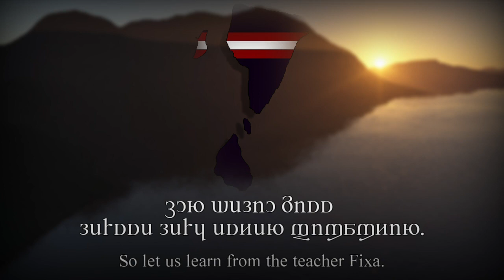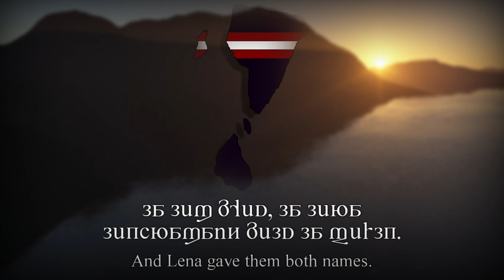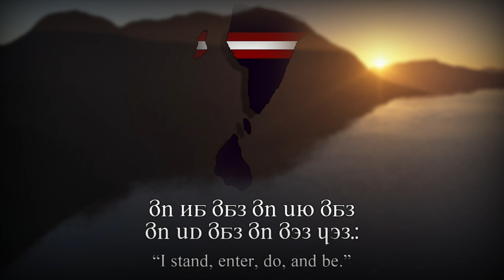【異世界叙事詩】Skyl.1:1-2の詠唱【スキュリオーティエ叙事詩】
リパラオネの民族英雄叙事詩であるスキュリオーティエ叙事詩の詠唱例です。
音源は Lefe_Rensh（@LefERernsh）氏によるものです。音源が英語用のために少しばかりリパライン語の本来の発音とは異なるところもありますが、まあ今回の動画では雰囲気を味わって頂きたいというところです。
なお、国歌とかをよく聞く人は知っているでしょうが、あの人の動画デザインをオマージュしていたりしていなかったりします。

・ライセンス情報
SynthsizerV・エレノア・フォルテのライト版を使用しています。